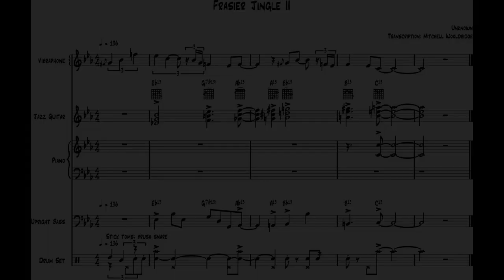Frasier Intro Jingle II Transcription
Transcribed by Mitchell Wooldridge

Frasier is one of our favorite Sitcoms of all time so as a tribute we decided to transcribe the intro jingles. These compositions are found leaning towards the exciting writing styles of the hard bop era in Jazz with the inclusion of the vibraphone in the small jazz combo.

**Important links**